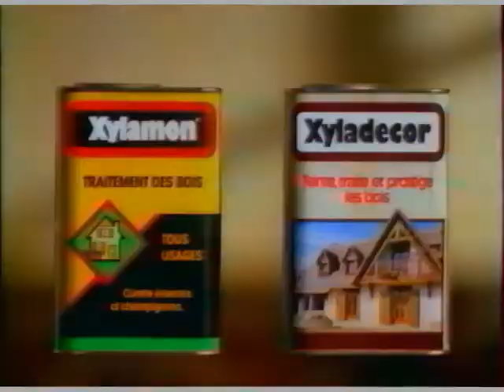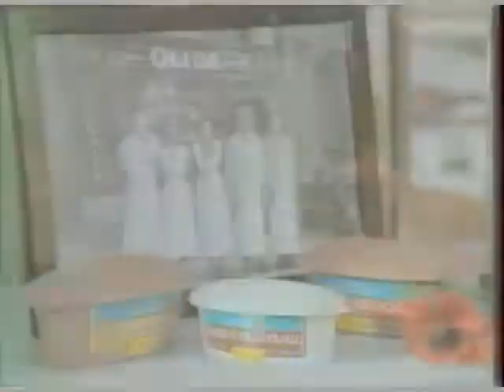Pubs TF1 1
Pubs Babybel, Xylamon, Friskies, Always Ultra Plus, Philips, Mc Cain, Krys, Ptit Louis, Meliconi, Duo, Calor, Olida